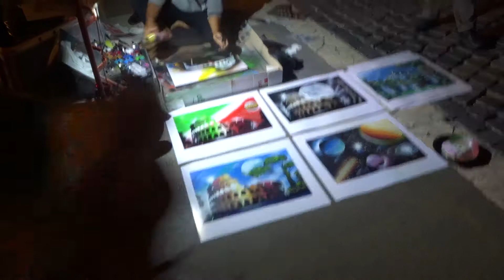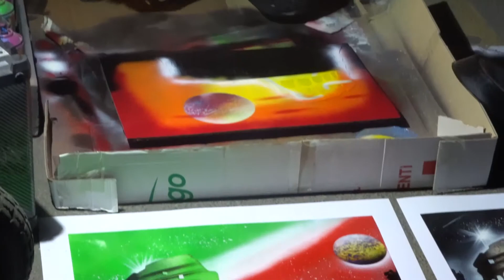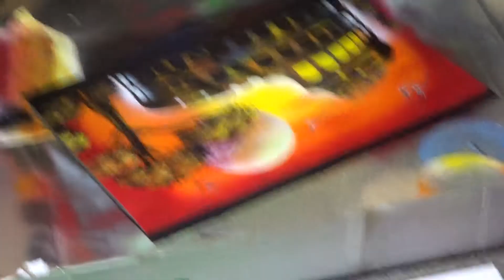PAINTING COLOSSEUM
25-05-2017